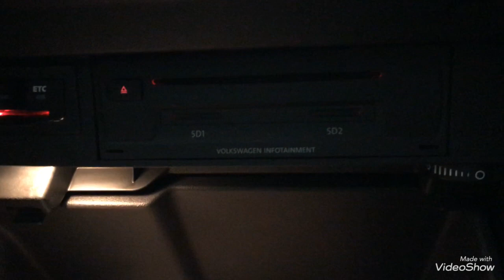【フォルクスワーゲン春日部】中古車台数の少ないTiguan TSI R-Lineのご紹介☆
Tiguan TSI R-Line 中古車
2018年モデル　　距離　5000ｋｍの
大変綺麗な状態がたもたれています。
ルビーレッドメタリックの
ボディーカラーも非常に珍しく綺麗です。

中古車台数も少なく、大変オススメの
一台となっております。

是非店頭で、ご確認ください(^○^)！！